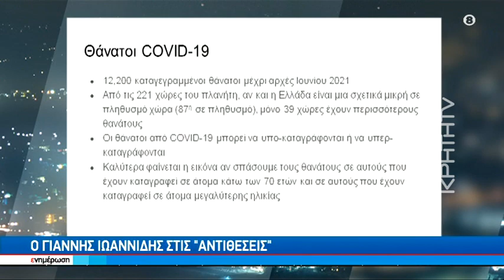Ο Γιάννης Ιωαννίδης στις "ΑΝΤΙΘΕΣΕΙΣ"